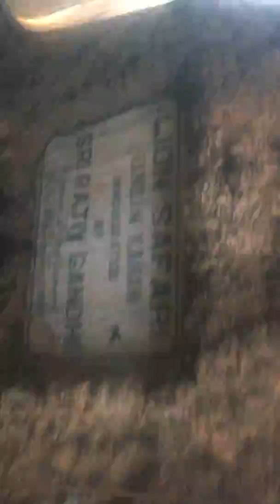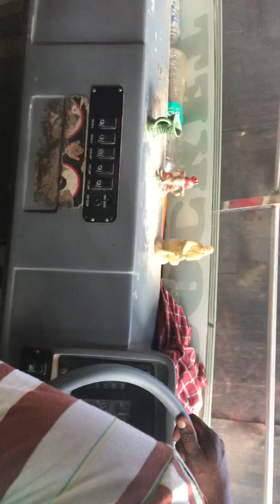Nandankanan Zoological Park